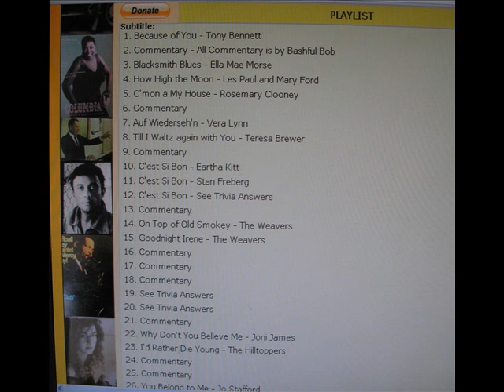C'est Si Bon by Mickey Katz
If you're not familiar with Mickey Katz you're in for a treat. Outrageous yiddish humor. .Taken from Show 22 on Bashfulbob.com. For more great comedy and Yiddish music visit my home website Bashfulbob.com.